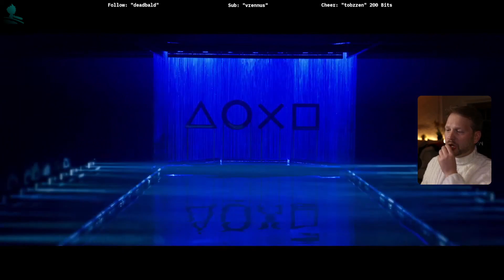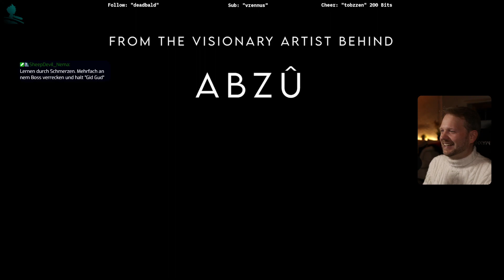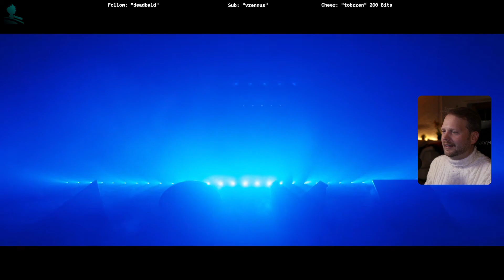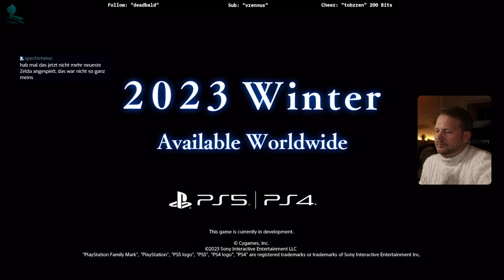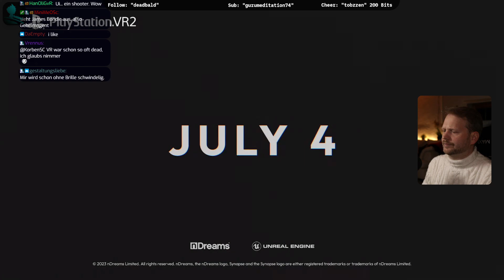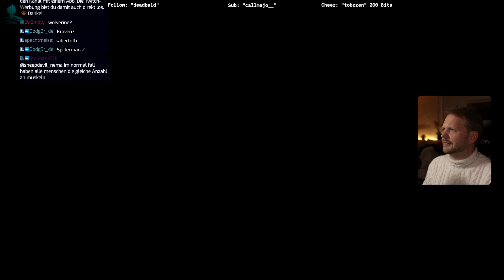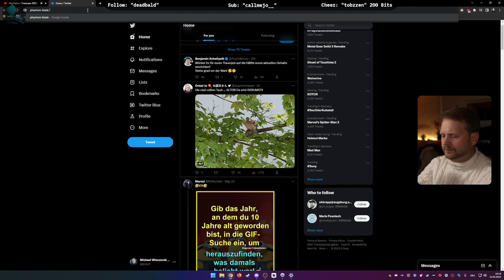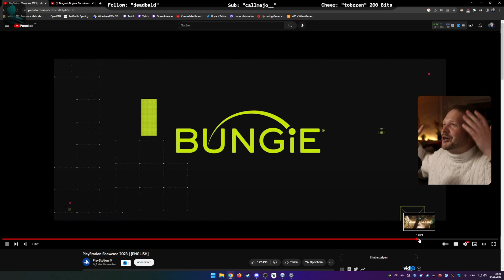Playstation Showcase 2023 - LIVE-KOMMENTAR